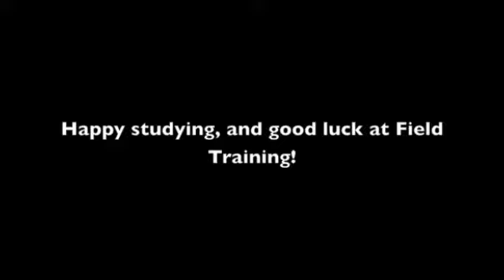Warrior Knowledge: 2013 AFROTC Field Training Manual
This is the audio of all the Warrior Knowledge from chapter 1 of the 2013 AFROTC Field Training Manual.

Except the Air Force Song. You don't want to hear me sing.

HUA Det 810, Baylor University